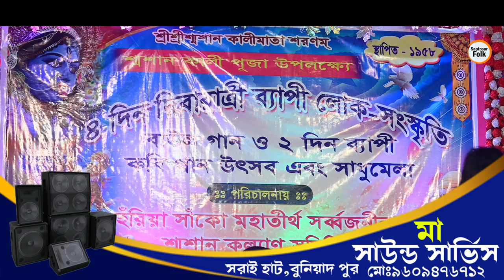সোমনাথ দাস বাউলের সেরা পাঁচটি মনের মত বাউল গান // Somnath Das baul // Saptosur folk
**বিষেশ ঘোষনা **
                             যোগাযোগ করুন ,
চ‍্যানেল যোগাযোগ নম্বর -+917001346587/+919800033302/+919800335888